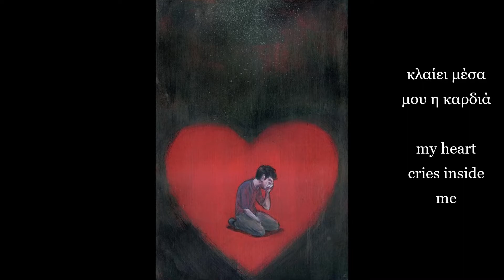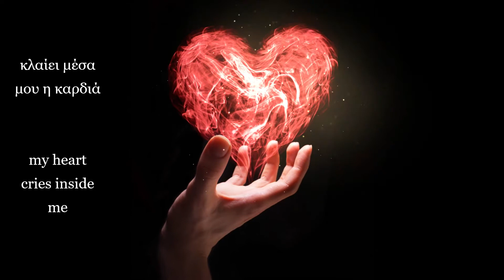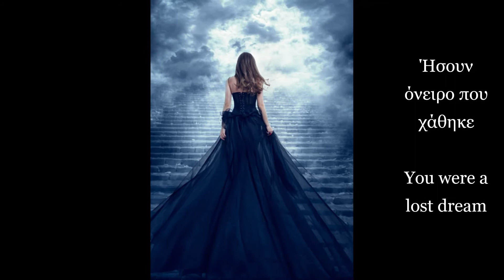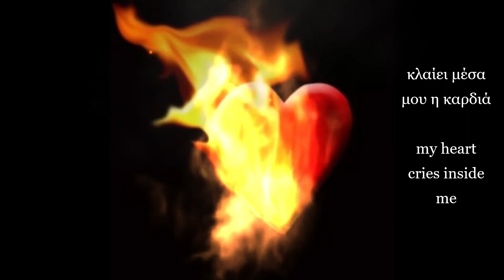Κι αν γελάω είναι ψέμα (Πάριος) (με υπότιτλους) - And if I laugh it is a lie (with subtitles) Hellas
Στίχοι: Πυθαγόρας
Μουσική: Στέλιος Ζαφειρίου
Ερμηνεία: Γιάννης πάριος

1976

"Κι αν γελάω είναι ψέμα"

κλαίει μέσα μου η καρδιά
σαν τ’ αηδόνι μες στο αίμα
μια και δε γυρίζεις πια

Ήσουν όνειρο που χάθηκε
μια βραδιά καλοκαιριού
τριαντάφυλλο που κάηκε
μες στη φλόγα του φιλιού

τους ανθρώπους ξεγελώ
ντρέπομαι το κάθε βλέμμα
όποτε μελαγχολώ

μια βραδιά καλοκαιριού
τριαντάφυλλο που κάηκε

Για τις πληροφορίες, εικόνες, κείμενο και μετάφραση, έχει γίνει αντιγραφή κι επικόλληση από το ίντερνετ. Ζητώ συγνώμη εκ των προτέρων, για τυχόν λάθη και ανακρίβειες. Ευχαριστώ.

Lyrics: Pythagoras
Interpretation: Giannis Parios

1976

"And if I laugh it is a lie"

my heart cries inside me
like a nightingale in the blood
since you are not coming back anymore

You were a lost dream
a summer evening
burned rose
in the flame of the kiss

I deceive people
I am ashamed of every look
whenever I'm melancholy

a summer evening
burned rose

For information, images, text and translation, it has been copied and pasted from the internet. I apologize in advance for any mistakes and inaccuracies. Thanks.